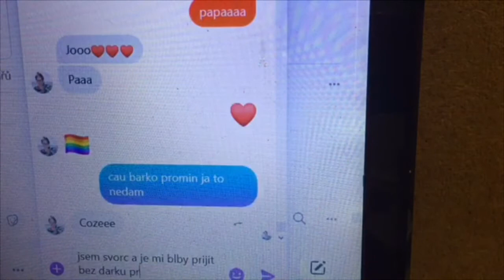HOW TO: Bramborotisk | Eli Sočněva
V zimním semestru jsme si střihli rychlo úkol ve formě HOW TO videí. Třeba se podle nich něco nového naučíš, kdo ví 👀

Zadání znělo jasně: vytvoř maximálně pětiminutové video s návodem, tipem nebo radou k čemukoliv, co máš rád, čemu se věnuješ, co umíš, nebo naopak neumíš a chceš se to naučit a poslat to dál do světa. Video musí být dostatečně srozumitelné a přehledné, aby podle něj kdokoliv dokázal tvůj nápad zopakovat.

Grafika: Pavla Nečásková